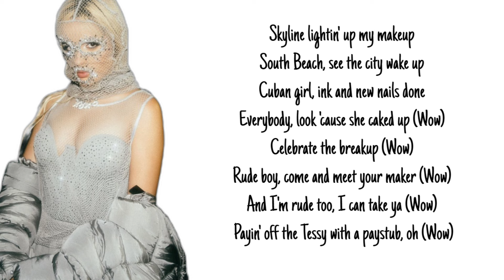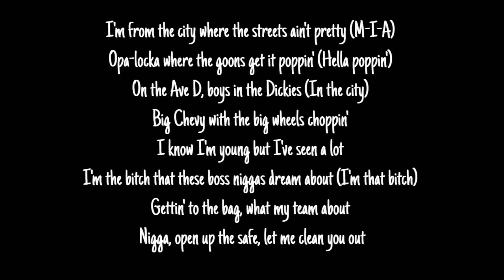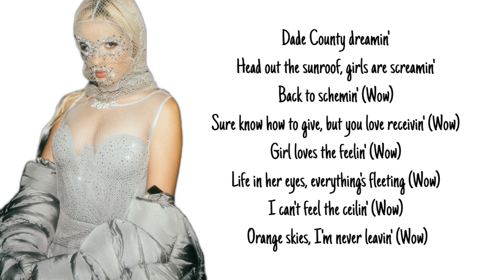Camila Cabello - Dade County Dreamin (Lyrics) City Girls, JT, Yung Miami